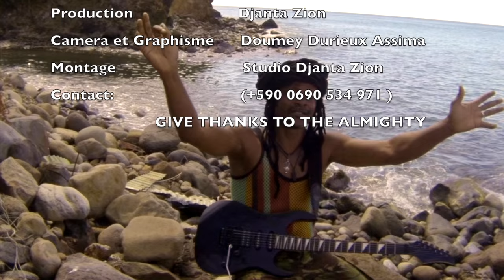ASSIMA JOY - RISE N SHINE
CLIP OFFICIEL  RISE N SHINE,
ALBUM "REBIRTH" ..de l'Afrique à la Caraîbe"
BOOM FIRE